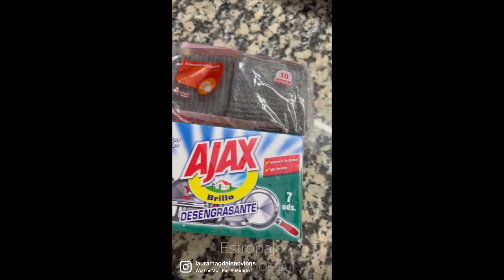LIMPIEZA TOSTADOR 🍞 FÁCIL Y RÁPIDO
🧼 Estropajo jabonoso, los encontráis en mercadona y los de ajax en droguerías y grandes superficies.
🧼 CIF microcristales también lo encontraréis en grandes superficies y droguerías.
1. Desenchufamos
2. Humedecemos el estropajo jabonoso (no ralla si lo haces suave) y frotamos suave, limpiamos con una bayeta de microfibra y repetimos hasta que quede limpio.
3. Ponemos CIF en una bayeta y limpiamos para darle brillo ✨ LISTO 👌🏼

✨¿Quieres saber de dónde son las cosas que enseño?✨